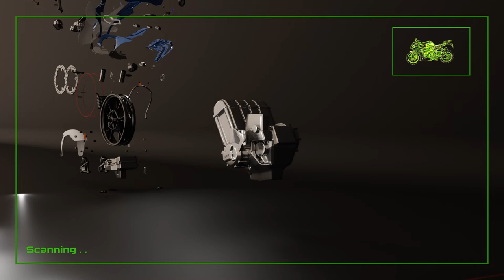BMW S1000 RR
Our latest project was a lot of fun: a brief 3D animated look at the anatomy of a BMW S1000RR ahead of this year's isleofmantt.

If you'd like to commission 2D or 3D motion graphics for your business or project get in touch.